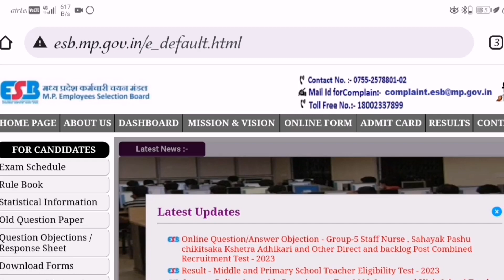ESB Group 5 pharmacist, Nurses, Sahayak Pashu Chikitsaa Adhikari Dresser Answer Objection seet peb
ESB Group 5 pharmacist, Nurses, Sahayak Pashu Chikitsaa Adhikari Dresser
Answer Objection seet peb